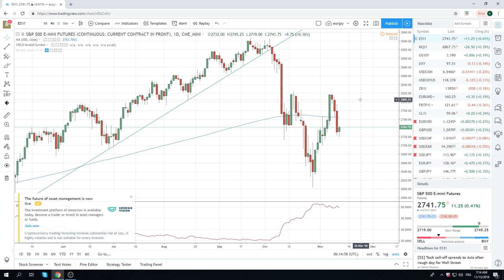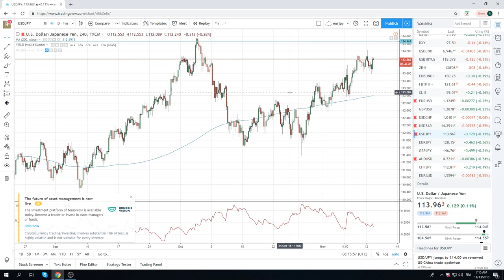13Nov18 Traders Opening Call - PrivateerFX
European open

Web: PrivateerFX.com

THIS WAS
13Nov18 Traders Opening Call - PrivateerFX